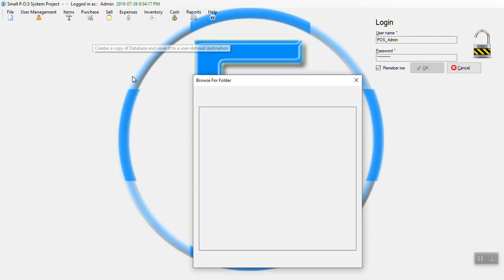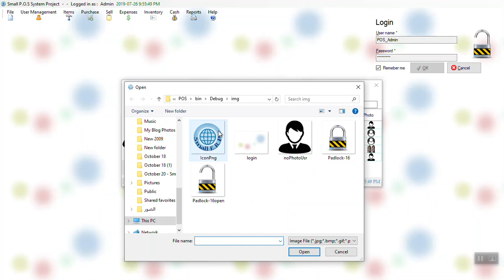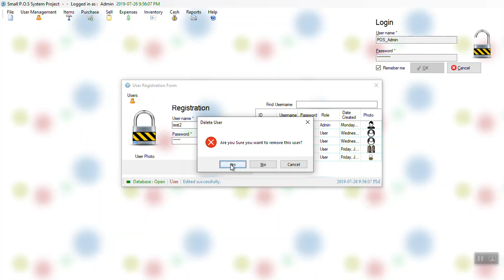Small POS System Project VS2015 MainForm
This is the MainForm video demonstration of my Small P.O.S System Project Visual Studio 2015 #1. It covers both User Registration/Login Form and MainForm parts 1,2 and 3 ... for more details